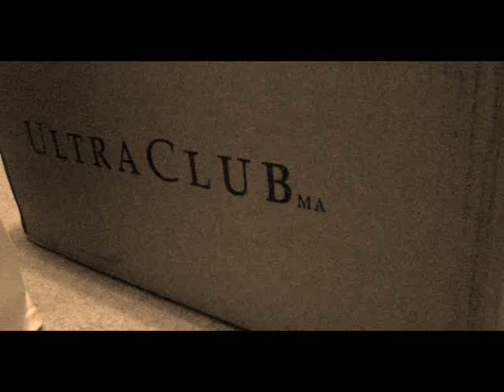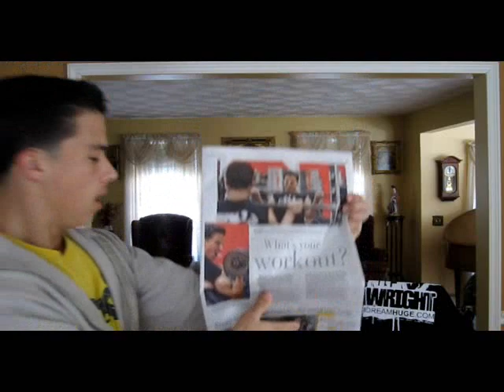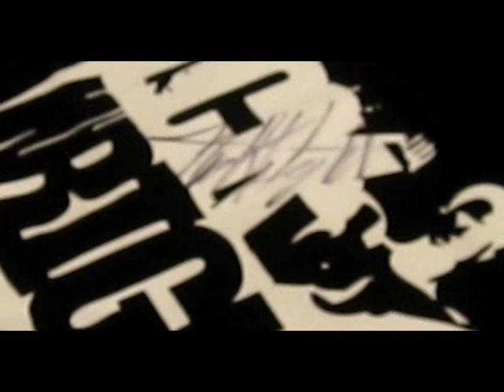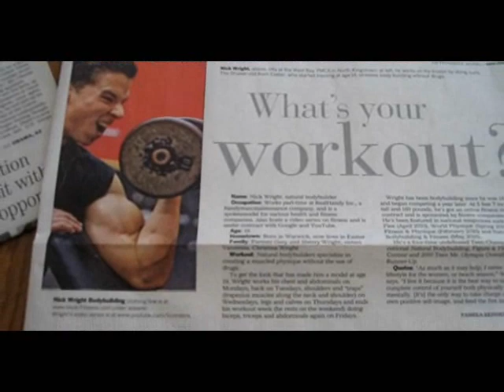T SHIRT TIIIIIMMMMMEEEEEE!! Teen Bodybuilder - Nick Wright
Let us know if you would like it signed, when filling out your color/sizes! :)

Additional info: I'm a producer from the UK currently working with major label artists.